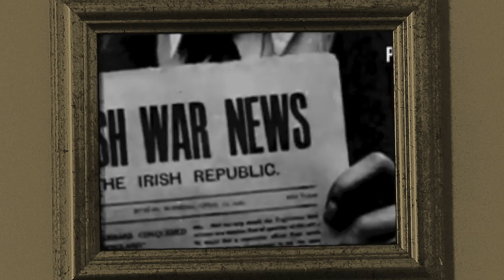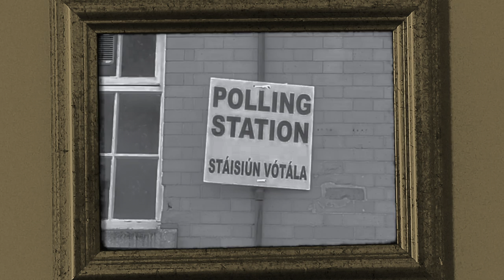Portrait of a Rebel Father: The Poem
A companion piece to my short documentary film, Portrait of a Rebel Father.